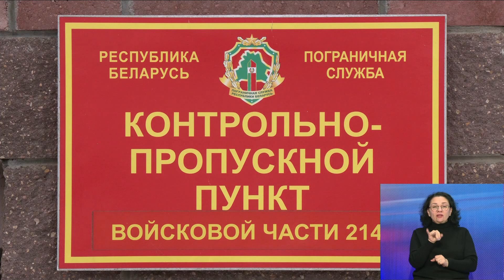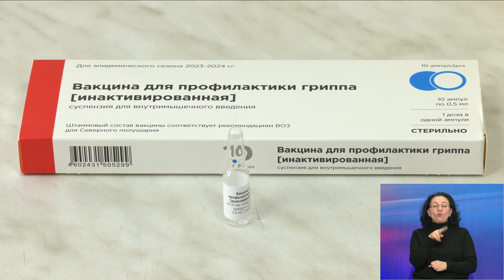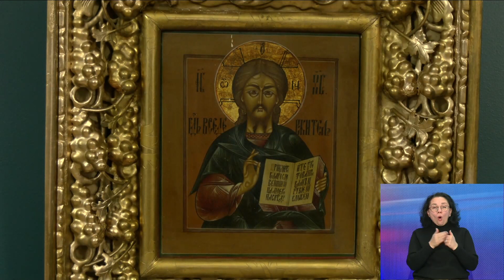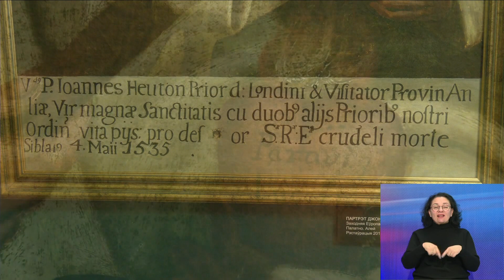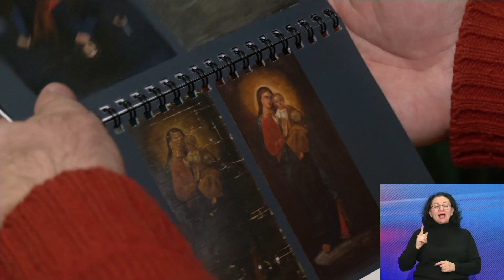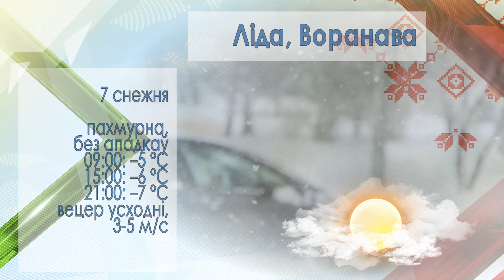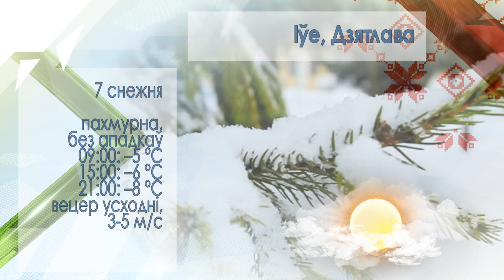Новости Гродно. Инфоэкспресс. 06.12.23